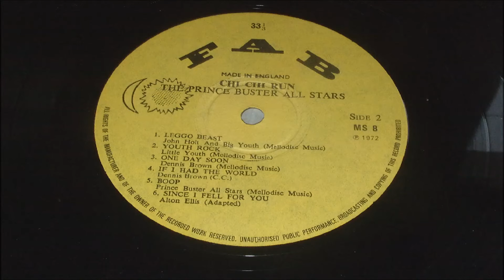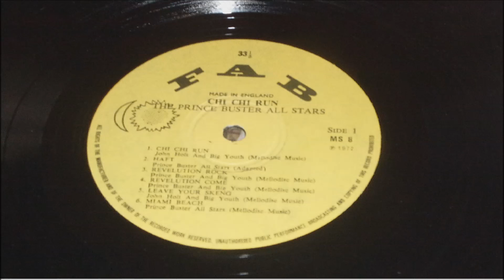PRINCE BUSTER AND BIG YOUTH LEAVE YOUR SKENG